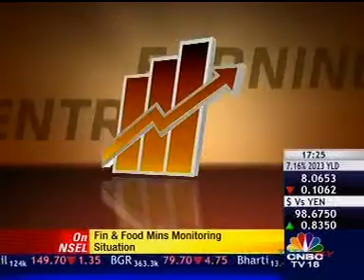01Aug13 IdeaCellular RepotersDiary CNBCTV18 05 25pm 2 38min